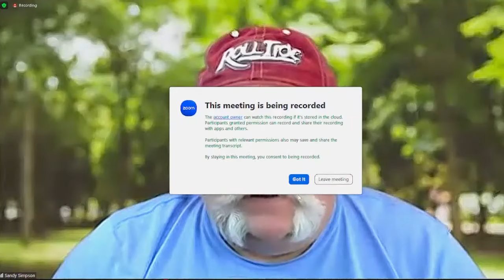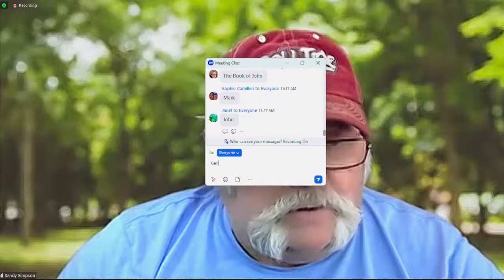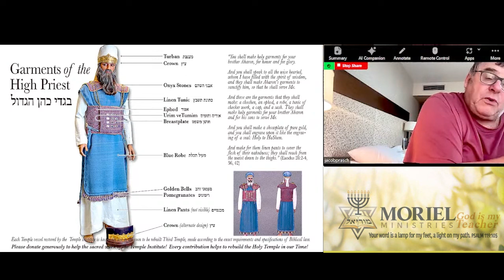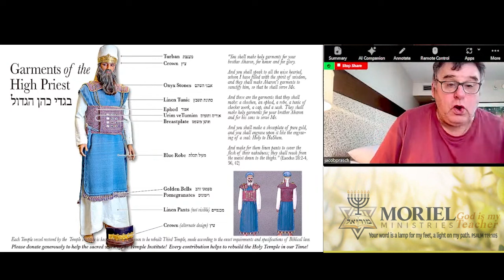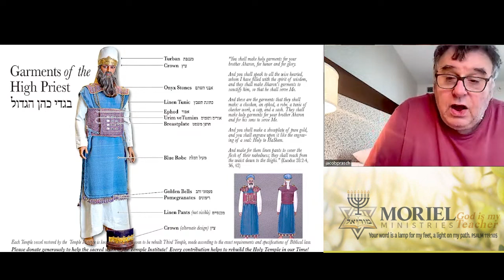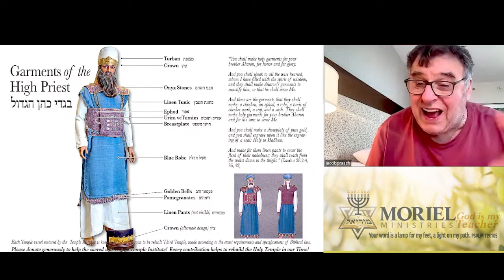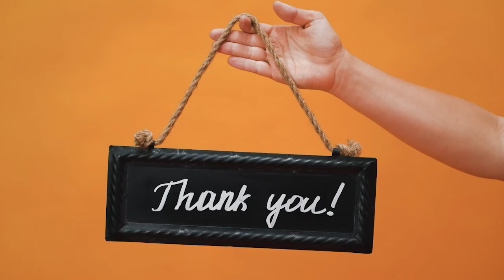Exodus Study Series Part 48 Exodus 38 14th March